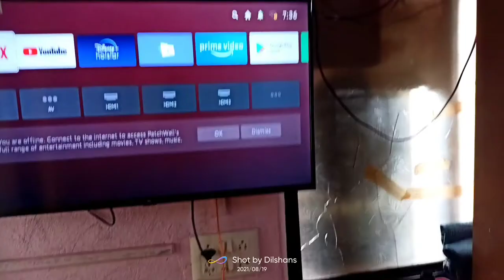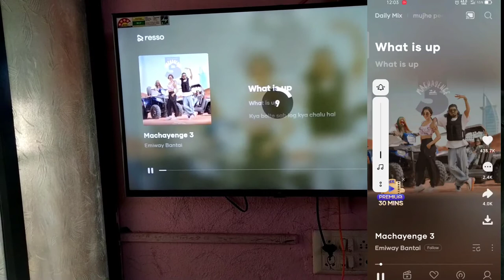How chromcast RESSO on smart tv and listen unlimited songs on tv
hi guys main iss video me aapko dikha ne wala hu ki kaise aap apne mobile me. jo Resso song app. h usko apne kisi bhi smart ya android tv me chromcast kar sakte h aur resso me ke gaane apne smart tv me sun sakte h 🔥🔥🔥